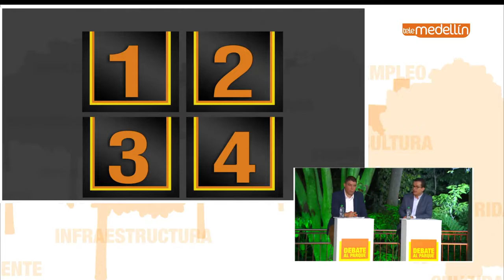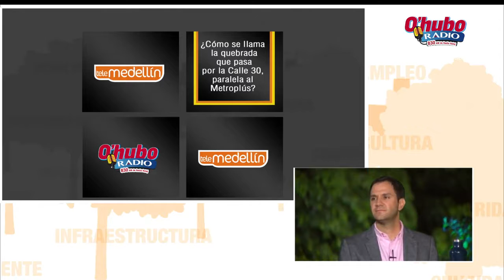DebateAlParque 22 de agosto 2019 [Parte 2] Telemedellín